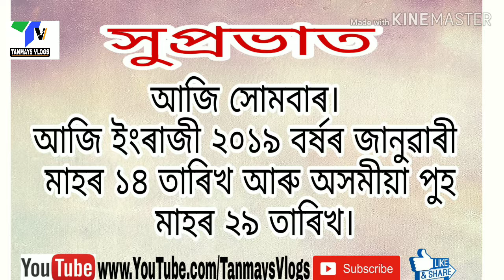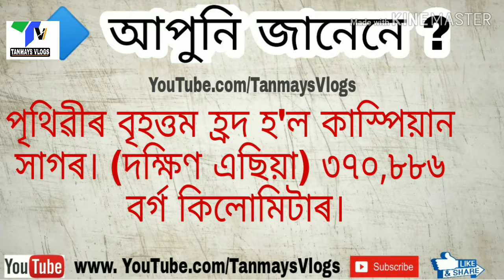Daily update 14 January 2019, মহৎ লোকৰ বাণী, আপুনি জানেনে? Tanmays Vlogs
আজিৰ দিনটোত ১৪ জানুৱাৰী ২০১৯।

Amazing general information in Assamese

Music credit to non copyright music

Edited by : Tanmay Dey Sarkar
The information are collected from various sources from internet.

Tanmays Vlogs